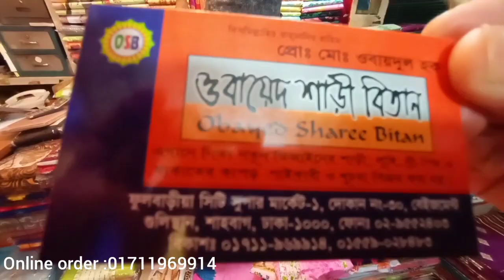🤔৩৫০ টাকায় সুতির কটন থ্রি পিস কিনুন //Wholesale price cotton Three piece